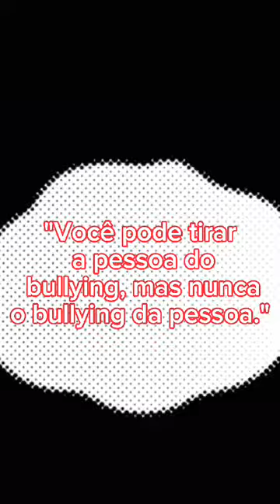Combate ao Bullying e Ciberbulling, alunos da escola Pajé Francisco Queiroz Suira 6(1)